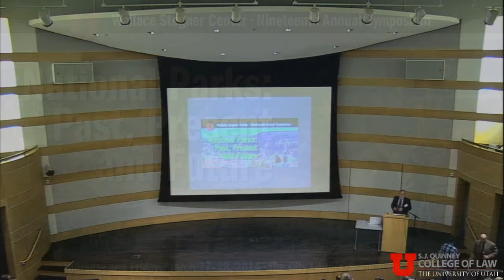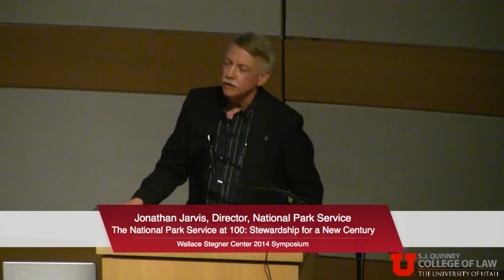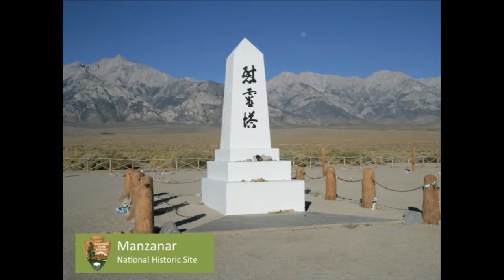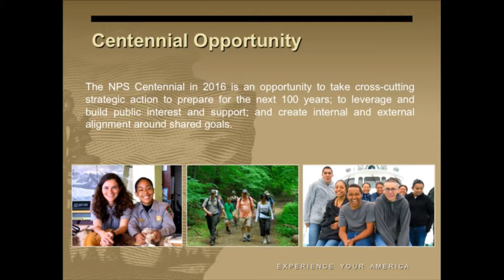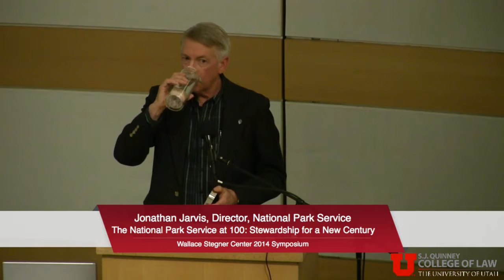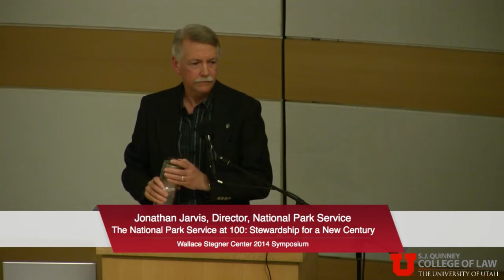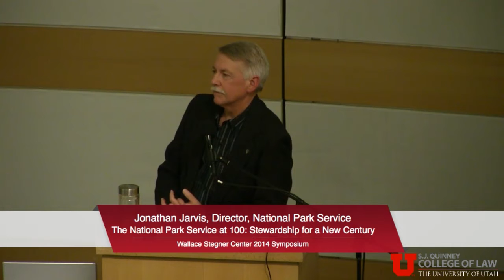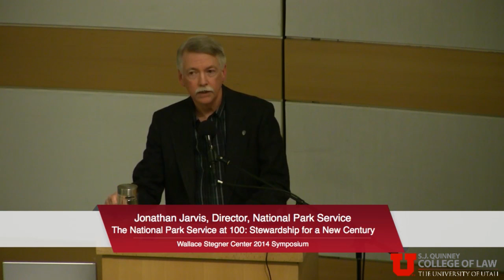2014 Annual Stegner Symposium - Jonathan Jarvis (Keynote)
19th Annual Symposium – National Parks: Past, Present and Future